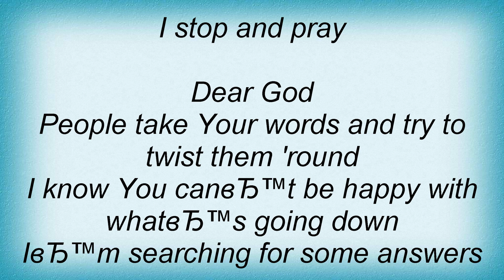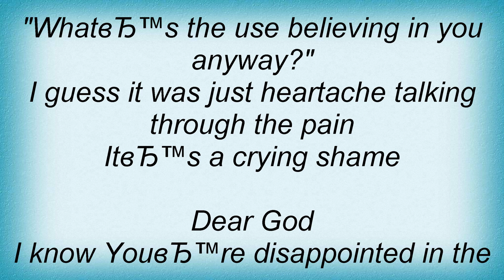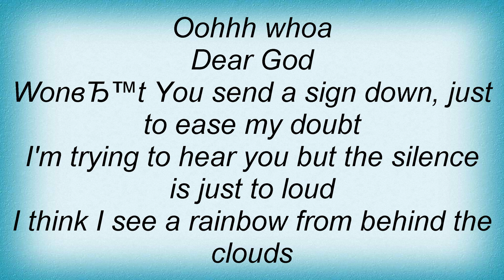Jonas Brothers - Dear God Lyrics